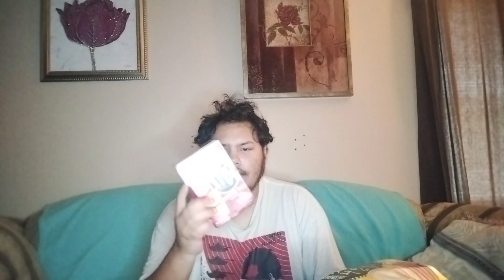trying Asian snacks part 4